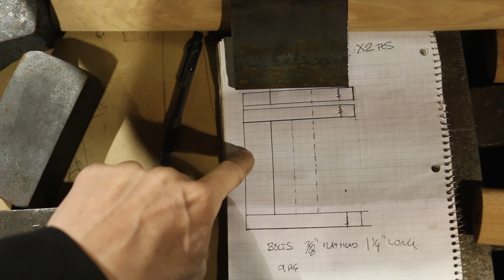BLACKHAWK AXE Tooling! Day 2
Click here to head to my Instagram page